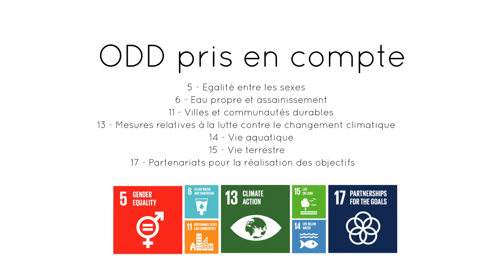Cabo Verde : Lutter contre la pauvreté par la réutilisation des eaux usées traitées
Cette  vidéo résume les efforts entrepris dans la ville de Tarrafal, située sur le nord-ouest de l'île de Santiago, pour remédier aux problèmes d'eau et d'assainissement qui touche les habitants de la ville et l'environnement. L'initiative connectera  500 familles à faible revenu au réseau d'égouts et produira un afflux supplémentaire d'eaux usées traitées qui sera réutilisé dans l'agriculture.